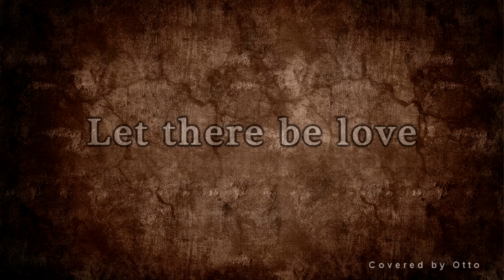Let there be love - covered by Otto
"Let There Be Love" is a popular song with music by Lionel
Rand and lyrics by Ian Grant, published in 1940. The song is a well-known standard with cover versions by many artists, notably Nat King Cole. (wikipedia)